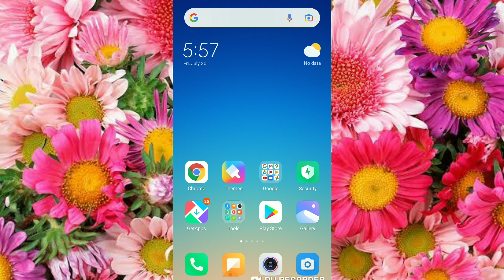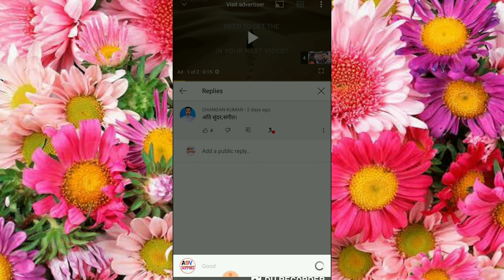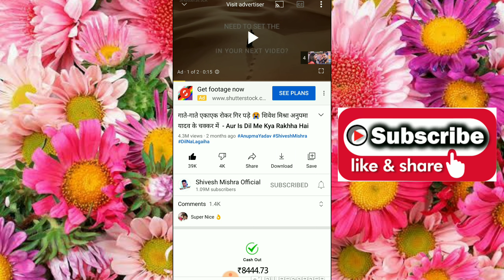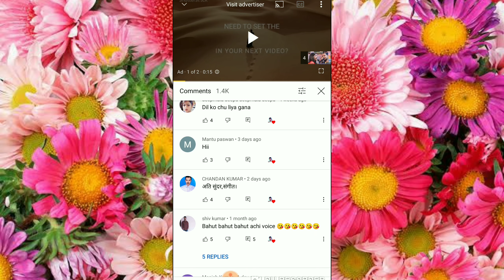YouTube Video Par Comment Kaise Kiya Jata Hai/Comment Ka Reply Kaise Kare/ How To Comment on YouTube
Ye Sab Use Karta Hoo Video Banane Ke Liye :-

TRIPOD STAND FOR MOBILE & CAMERA

MIC (BEST)

VLOG TRIPOD

LIGHT STAND (SOFTBOX)

Dhani App Refer Karne Par 100 Rupya Milega

FREE FREE FREE JOINING
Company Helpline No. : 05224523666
Best Company Support
Indian Company
Good Withdraw payout Release

About Thiss Video :-
Namskar Dosto is video me mai bataya hoo kisi bhi youtube video me comment kaise kare aaur reply kaise kare.

video ko like kaise kare
video ko like kaise karte hain
youtube video ko like kaise kare
ASV SUPPORT
asvsupport
Asv support
Educational video
Technical video
Tech tips
how to turn on comments
how to turn on comments on youtube
enable youtube comments
youtube comments
how to on youtube comments
how to enable youtube comments
comments enable
enable yt comments
how to enable yt comments
youtube new comments updates